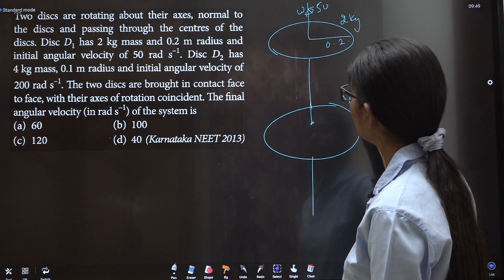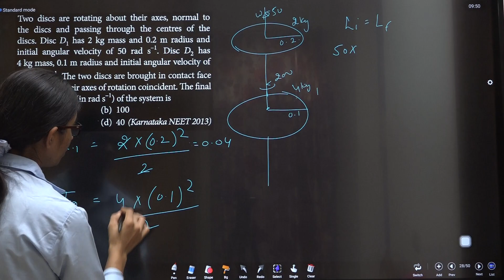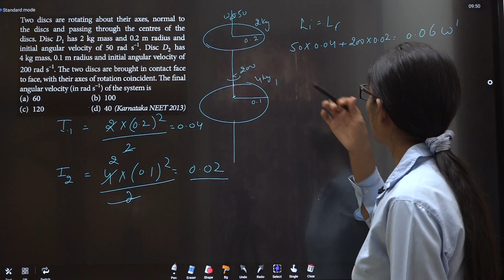Two discs are rotating about their axes, normal to the discs and passing RT DTS 08 Q6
Two discs are rotating about their axes, normal to the discs and passing through the centres of the discs. Disc D_{1} has 2 kg mass and 0.2 m radius and initial angular velocity of 50 rad s ^ - 1 Disc D_{2} has 4 kg mass, 0.1 m radius and initial angular velocity of 200 rad s ^ - 1 The two discs are brought in contact face to face, with their axes of rotation coincident. The final angular velocity (in rad s ^ - 1 ) of the system is